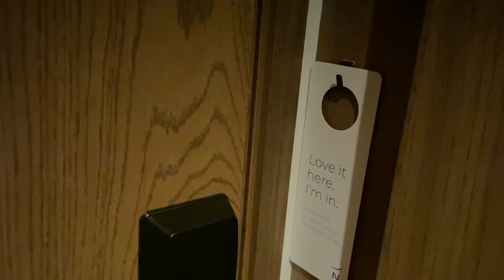Novotel Christchurch Airport - annoying noise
Novotel Christchurch Airport - annoying noise when sleeping